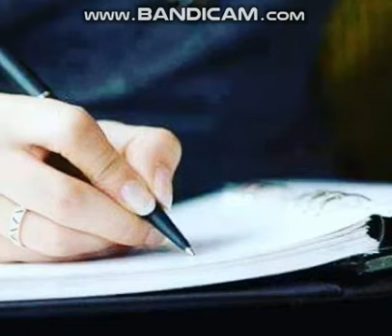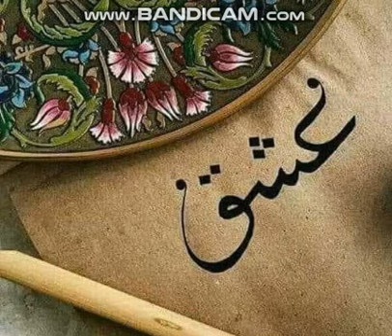İç Sesim /Fatma Kalafat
İÇ SESİM
Şiir: Fatma Kalafat
Yorum: Hatice Türkmen Yurtseven